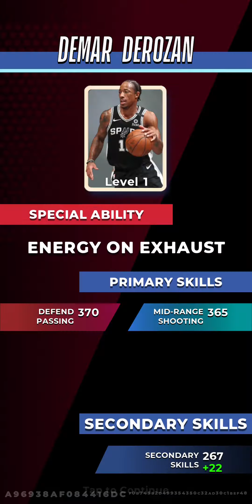NBA CLASH - Gameplay Walkthrough Part 1 Android / iOS - NBA Clash Royale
In NBA Clash you will try to outsmart and outplay your opponent over the course of a fast-paced 3-minute game. Cut to the basket, pull up for a mid-range shot or hit that stepback 3 - find the right play and strategy to beat your opponent. Build your dream NBA team, climb the leaderboard, and dominate the competition!

Features include:
• Build an NBA dream team with your favorite players!
• Fast paced 3-minute games
• Challenge live players in real-time PvP sessions
• Acquire new players and collect trophies with every victory
• Climb the leaderboards and earn bragging rights by beating your friends